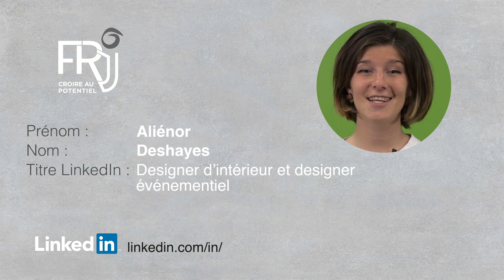Capsule vidéo - Présentation de Aliénor Deshayes, Designer d'intérieur et designer événementiel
Vidéo de présentation de Aliénor Deshayes, Designer d'intérieur et designer événementiel à Montréal.

Aliénor est une une femme de terrain, une entrepreneuse qui regorge d'énergie et a hâte de trouver de nouveaux projets à concrétiser !

Merci à notre partenaire Fonds de solidarité FTQ

Formation LinkedIn Expert + réalisation Serge Defoi - FRJ Croire au potentiel